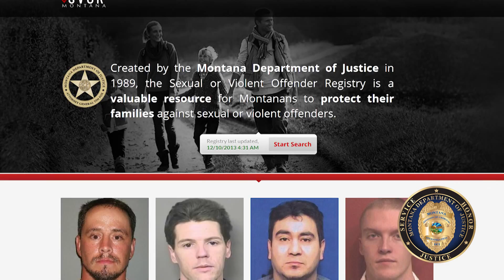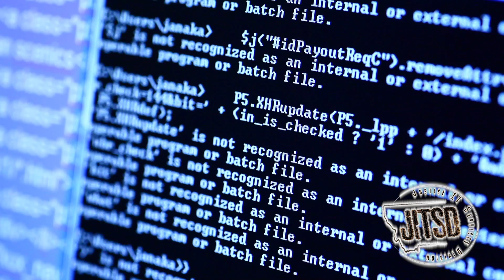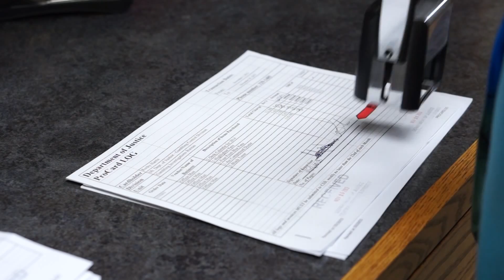Welcome to the Montana Department of Justice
Attorney General Tim Fox introduces the Department of Justice.